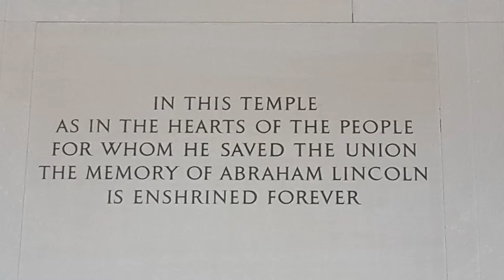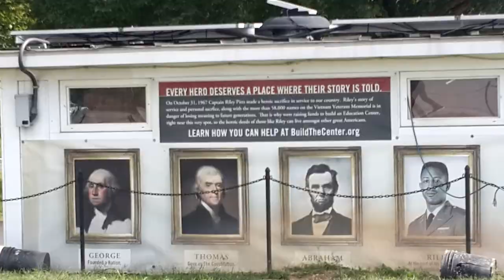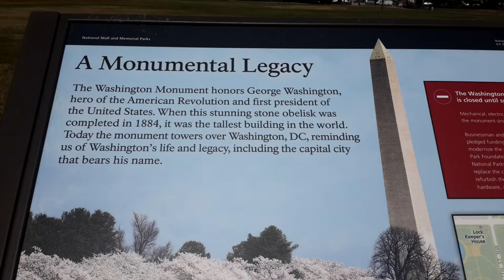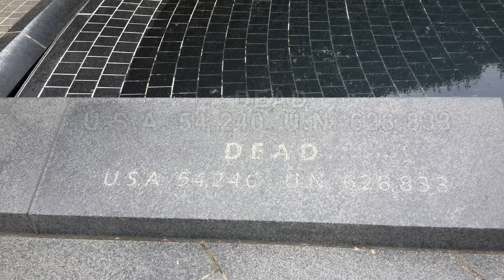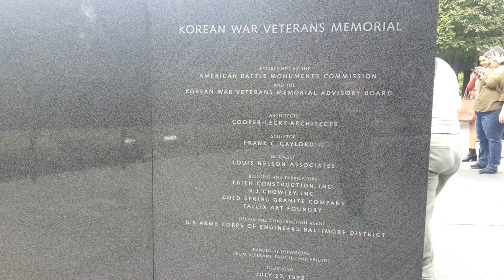[artjun99]워싱턴 여행 Washington D.C.Travel (한국전 참전 용사 기념비)